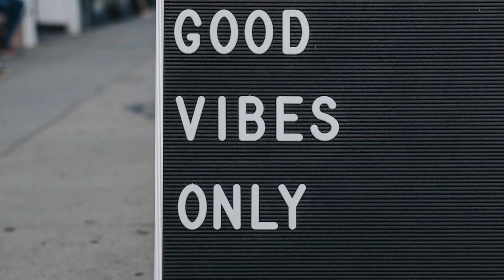Long distance Support Call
bell back companysmall line workjob good upgrade